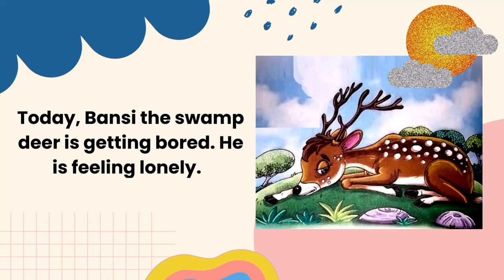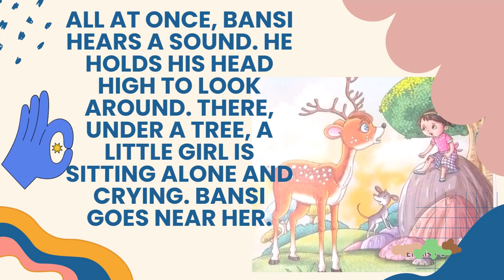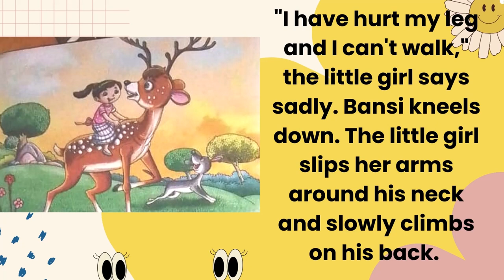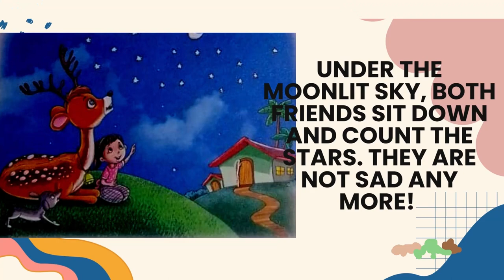Story Time with Mahadevan: Bansi the swamp deer | Animated Short story with subtitle | Animal Story